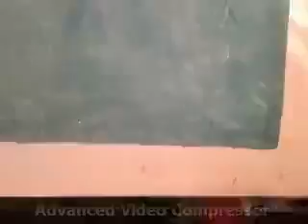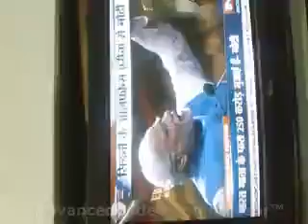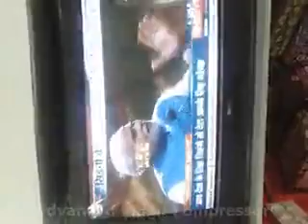Govt M S Mahalaxmi Shajapur M P PM SPEECH IN ALL CLASS 17 11 2014